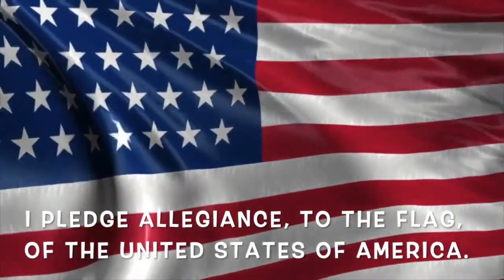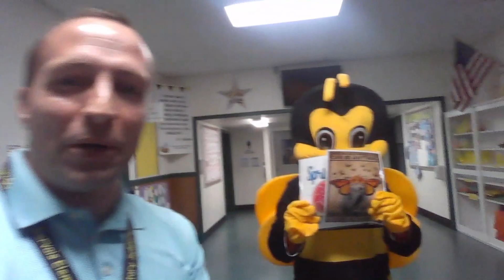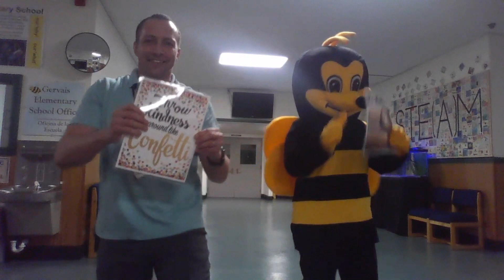GES Morning Announcements 2.21.23